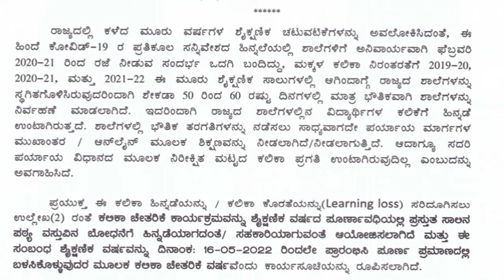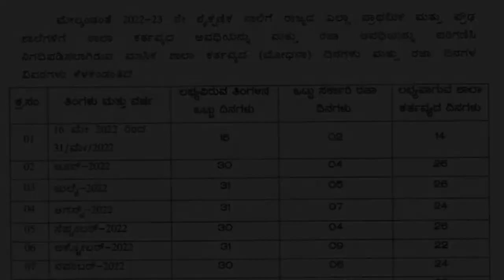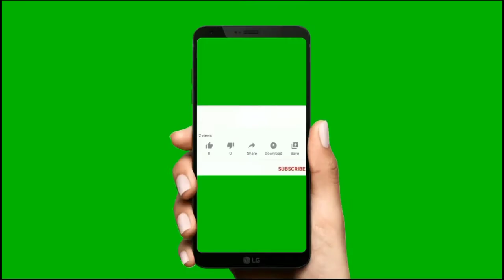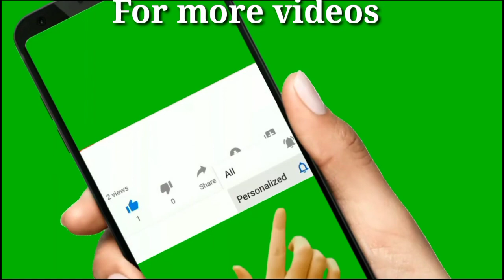Implementation of activities for the academic year 2022-23 all state syllabus Government schools